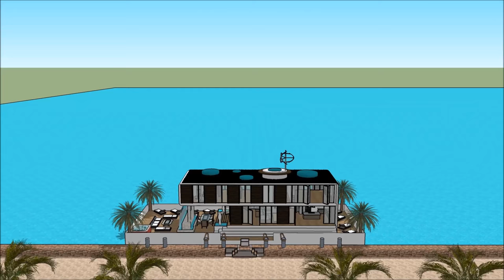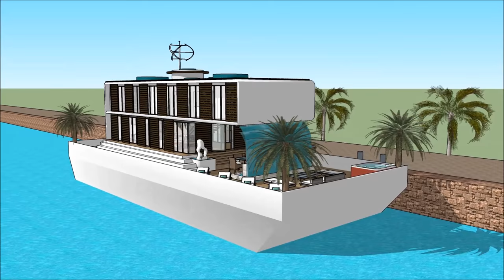Houseboat in Seoul SOUTH KOREA Honeymoon Liveaboard Hot Rental Deluxe Luxury Day Cruise Houseboats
The Houseboat in Seoul SOUTH KOREA Honeymoon Liveaboard Hot Rental Deluxe Luxury Day Cruise Houseboats is made to sustain quality of living as a worldwide concept: Hwaseong Gyeongju  Ulsan Chungnam Sejong Incheon Daejeon Changwon Ulsan Rhine Ruhr Busan Doha Senegal Parkistan Jordan or elsewhere. The Houseboat in Seoul SOUTH KOREA Honeymoon Liveaboard Hot Rental Deluxe Luxury Day Cruise Houseboats includes an Extravagant Barge Design ready for the extravagant user to rent the barge Houseboat in Hwaseong Gyeongju  Ulsan Chungnam Sejong Incheon Daejeon Changwon Ulsan Rhine Ruhr Busan Doha Senegal Parkistan Jordan or elsewhere world wide.

The Houseboat in Seoul SOUTH KOREA Honeymoon Liveaboard Hot Rental Deluxe Luxury Day Cruise Houseboats has three level plans with basement underneath it, which consist all the facilities needed for the renter. The Houseboat Barge has a unique modern contemporary design with unique architectural features. It has its own lounge area with gorgeous view of the bay. Hwaseong Gyeongju  Ulsan Chungnam Sejong Incheon Daejeon Changwon Ulsan Rhine Ruhr Busan Doha Senegal Parkistan Jordan or elsewhere